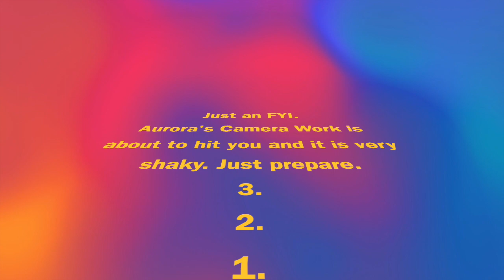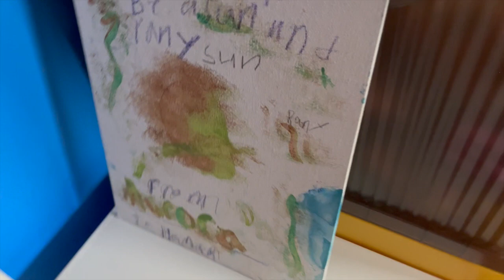April Vlog: April Vacation | Apr 11-17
Here we are finally at April’s School vacation that went from a relaxing week off to a full-on redo of the kids' room because I was overhearing “she keeps kicking me” since their beds used to touch. This a project I took on and was lucky enough to have my Dad help with a couple of things and answer all the questions I didn’t feel like Googling. Fun fact, here we are in July and I still have not finished the last pieces for their room but it will come soon. On the plus side, the big projects were finished in this vlog for the most part.

Bookish Wishlist

Hello! I’m Kassandra and this is my channel about pretty much anything from my hobbies to my chronic pain journey. You will even get to see my kids and maybe my boyfriend will join in. I just enjoy making videos and this is where I plan to dump them all. My brain is chaotic but I hope you enjoy it.